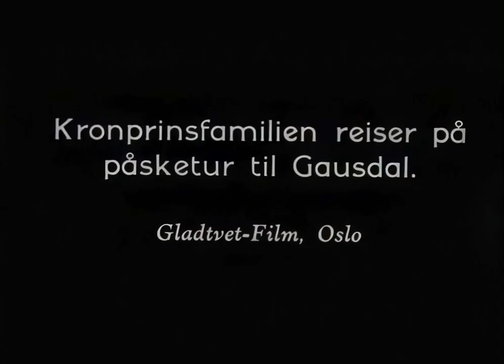Kong Harald (2) tar påskeferie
Turen gikk med tog da kronprinsfamilien skulle på påsketur til Gausdal i 1939

Prins Harald på to år dro med foreldrene, kronprins Olav og kronprinsesse Märtha og søstrene prinsesse Astrid (7) og prinsesse Ragnhild (8) på påskeferie fra Østbanehallen i Oslo med 09:40-toget til Tretten stasjon.